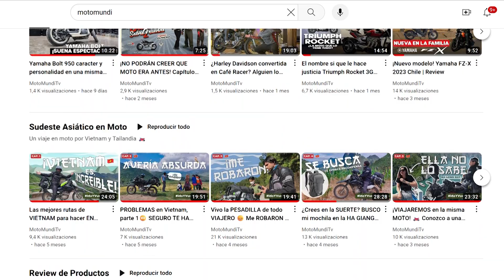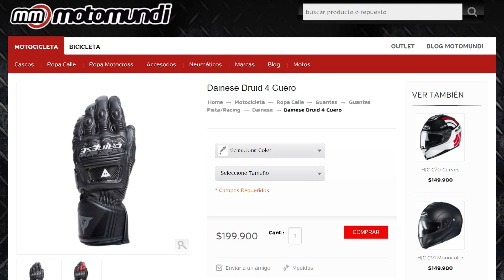Dainese Druid 4 guantes para pista | Review de producto